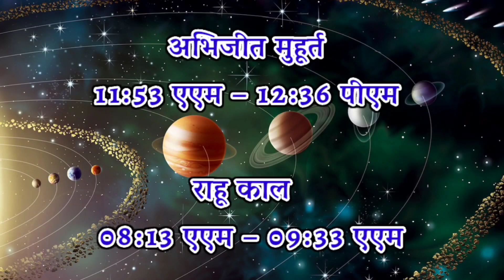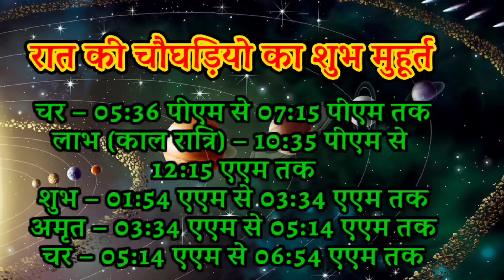Aaj ka choghadiya 28 November 2022 का चौघाड़िया|शुभ मुहूर्त|राहुकाल| Monday सोमवार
28 November 2022Aaj Ka Choghadiya | 28 November 2022 ka Choghadiya | आज का चौघाड़िया | शुभ मुहूर्त | Aaj ka Rahukal | Aaj ka shubh choghadiya | राहुकाल | Tuesday मंगलवार Choghadiya | 28 November 2022 Choghadiya

28 November 2022 ka choghadiya
28 नवम्बर 2022 के चौघड़िया
28 नवम्बर 2021 के राहुकाल
28 November 2022 ka rahu kaal
28 November 2022 ka shubh choghadiya
28 November 2022 ka Shubh Muhurat
28 November 2022 ka Ashubh Muhurat

28 November 2022 ka choghadiya
28 नवंबर 2022 के चौघड़िया
28 नवंबर 2022 के राहुकाल
28 नवंबर 2022 ka rahu kaal
28 November 2022 ka shubh choghadiya
28 November 2022 ka Shubh Muhurat
28 November 2022 ka Ashubh Muhurat

रविवार choghadiya
सोमवार choghadiya
मंगलवार choghadiya
बुधवार choghadiya
गुरुवार choghadiya
शुक्रवार choghadiya
शनिवार choghadiya

Sunday Choghadiya
Monday Choghadiya
Tuesday Choghadiya
Wednesday Choghadiya
Thursday Choghadiya
Friday Choghadiya
Saturday Choghadiya